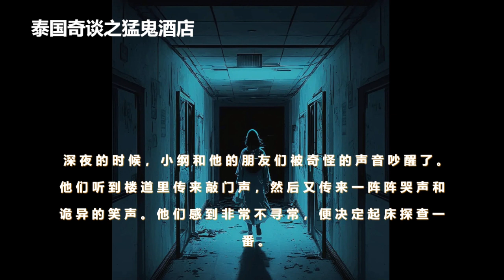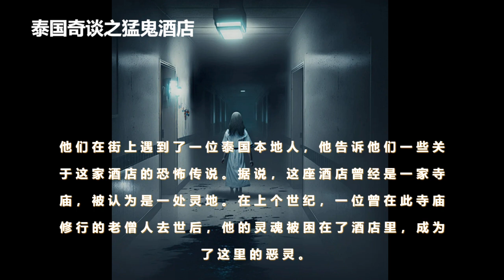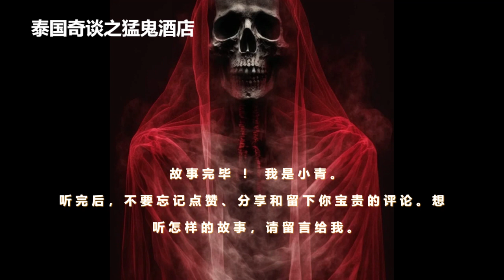小青频道-泰国奇谈之猛鬼酒店 - XBangkok Chaleena Hotel